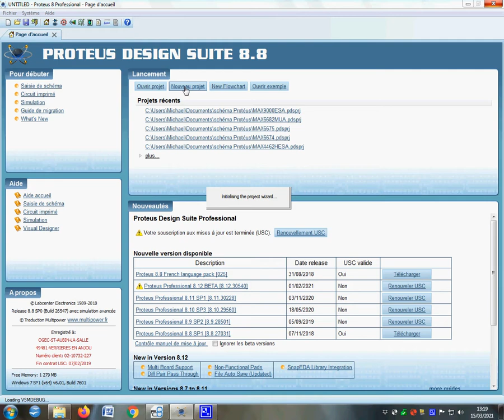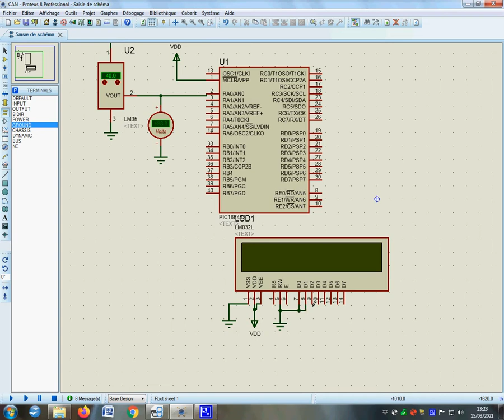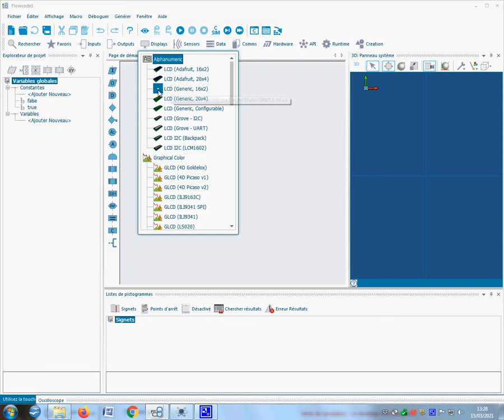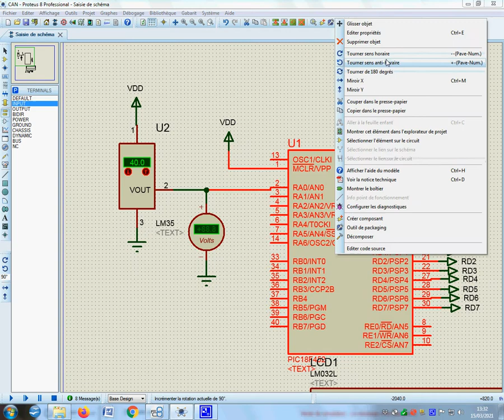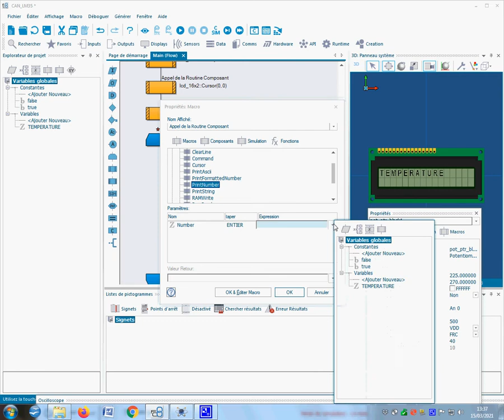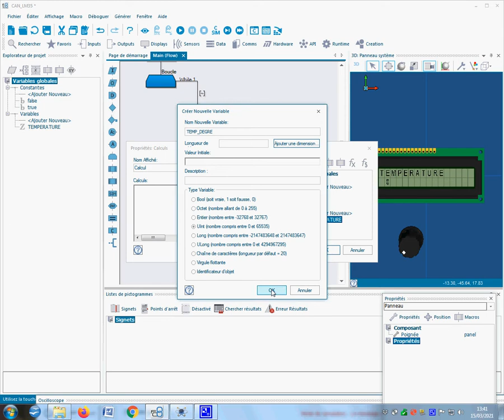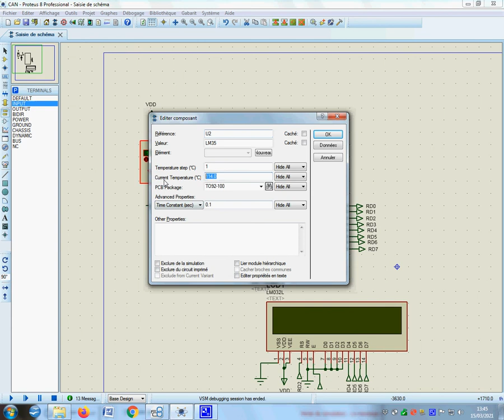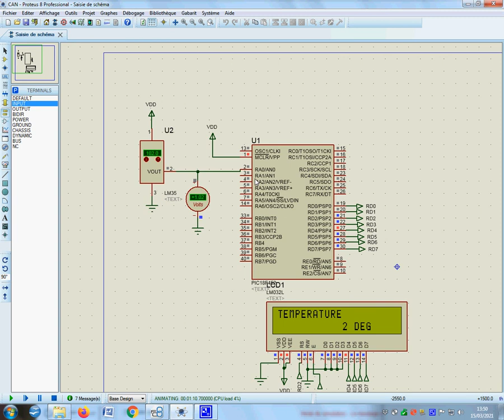Conversion Analogique Numérique CAN Analog to Digital Converter ADC Protéus Flowcode LM35 LCD 2x16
Présentation de la conversion analogique numérique (CAN/ADC) autour d'un capteur de température LM35 et de l'affichage de cette température sur un LCD 2x16. Notion de Quantum. Notion de variable. notion de gestion d'un afficheur LCD.